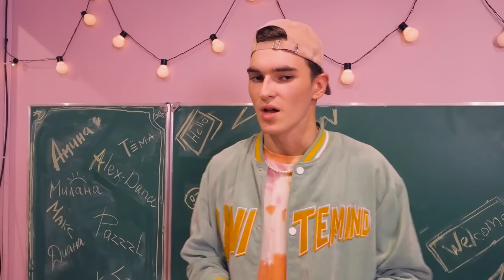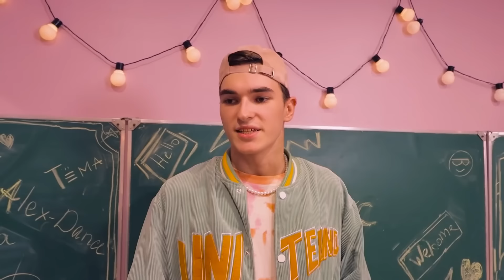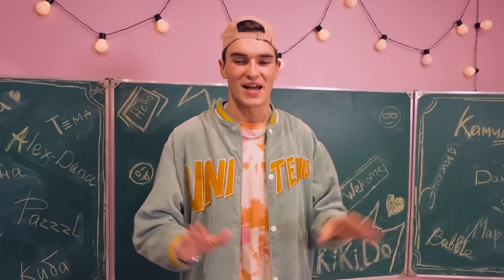Amina złapała pocałunek między Kamilem a jej najlepszą przyjaciółką 😱 Kampus na skraju zamknięcia?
Bardzo ekscytujące wieści rozeszły się dziś po całym kampusie! Okazuje się, że chłopak najpopularniejszej dziewczyny w szkole zdradził ją i pocałował kolejną nową uczennicę! Czy nowy uczeń zostanie po tym wyrzucony ze szkoły? A jakie będą teraz relacje między nastolatkami? Sportowe challenge.